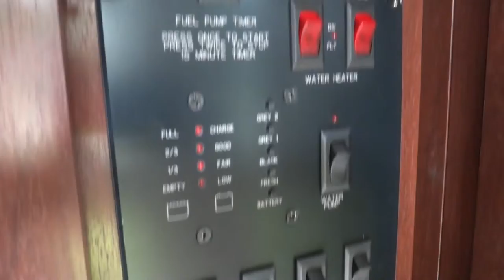2014 Heartland Cyclone 3800